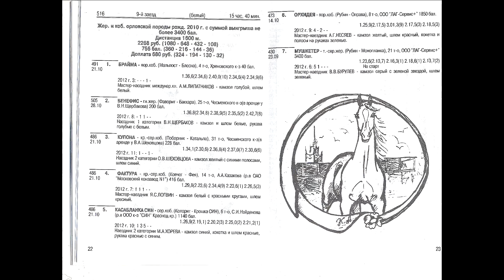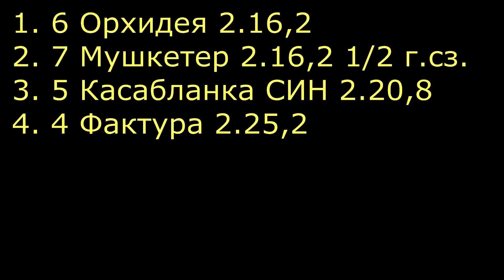ЦМИ.Бега.04.11.12.Заезд 9(518). Несяев vs Бурулев - 2.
Бега на Московском ипподроме 04.11.12. Непримиримое соперничество мастеров Несяева и Бурулева продолжилось в последнем заезде дня.